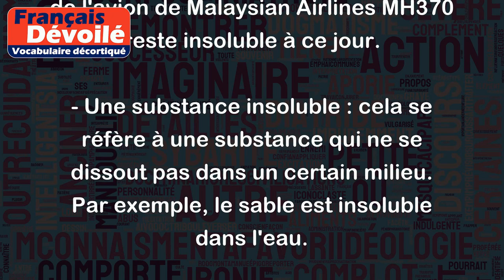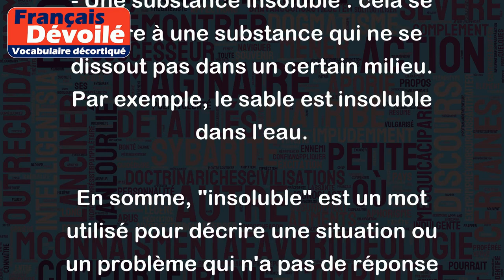Insoluble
Le mot "insoluble" est utilisé pour décrire une situation, un problème, une question ou une énigme qui ne peut pas être résolue ou qui est très difficile à résoudre.
Voici quelques exemples pour clarifier ce concept :
- Une équation mathématique insoluble : il s'agit d'une équation qui ne peut pas être résolue en utilisant les méthodes mathématiques connues.
- Un conflit insoluble : cela se produit lorsque deux parties ont des positions tellement opposées qu'elles ne peuvent pas trouver un terrain d'entente pour résoudre leurs différends.
- Un mystère insoluble : cela se réfère à une question ou un problème qui semble n'avoir aucune réponse et qui demeure mystérieux pour les experts ou les chercheurs. Par exemple, le mystère de la disparition de l'avion de Malaysian Airlines MH370 reste insoluble à ce jour.
- Une substance insoluble : cela se réfère à une substance qui ne se dissout pas dans un certain milieu. Par exemple, le sable est insoluble dans l'eau.
En somme, "insoluble" est un mot utilisé pour décrire une situation ou un problème qui n'a pas de réponse claire ou facile, ou qui est extrêmement difficile à résoudre.